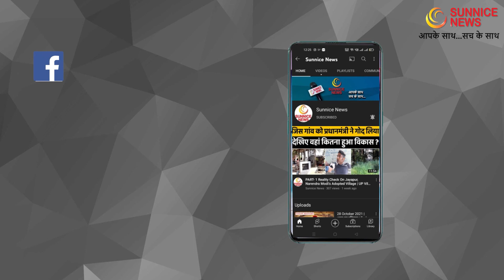Badaun जिले की Bilsi Vishansabha से टिकट के दावेदार Abhimanyu Singh का Interview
Chapters:
00:10 Introduction
01:50 Abhimanyu pratap Singh
02:45 UP Election 2022
08:45 Top Candidate